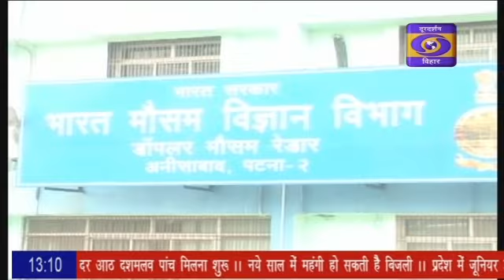पटना स्थित मौसम_विज्ञान_केंद्र को बेहतर काम करने के लिए शताब्दी मौसम वेधशाला का दर्जा मिला है।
पटना स्थित मौसम_विज्ञान_केंद्र को बेहतर काम करने के लिए शताब्दी मौसम वेधशाला का दर्जा मिला है। WHO के मुख्यालय स्विटजरलैंड की जिनेवा में विश्व मौसम विज्ञान केंद्र से जुड़े वैज्ञानिक अवलोकन के 72वीं बैठक के दौरान पटना मौसम विज्ञान केंद्र को यह दर्जा मिला है।